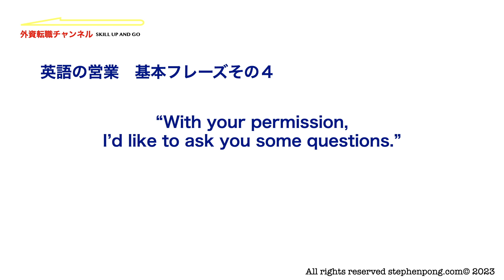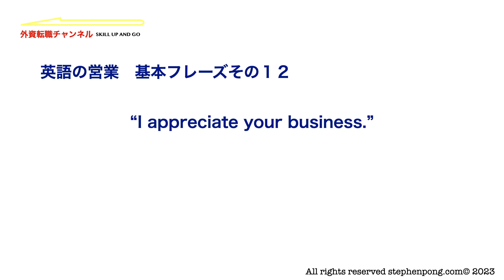【英語で営業】初心者でもすぐに使える基本の英語フレーズ 全15選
今回の動画は英語で営業するときに初心者でもすぐに使える基本の英語フレーズ全15選を紹介していきます。

どの表現もすぐに使える表現ばかりなので、ぜひ、最大限活用して使ってみてください！
英文フレーズ読み上げ：IIElevenLabsを使用
【Stephen Pong プロフィール】
青山学院大学　国際政治経済学部　卒
コロンビア大学　ALP
モルガンスタンレー（本社　新卒採用）
リーマンブラザーズ（本社）
メリルリンチ日本証券（初代WEBマネージャー）
ライブドア WEB事業部・戦略コンサルティング事業部（電通出向）・ファイナンス事業部
👉 英文レジュメ作成支援
👉 外資の英語面接の回答設計支援
👉 外資転職のための英語の模擬面接
👉 ビジネス英会話ブラッシュアップ（3ヶ月コース）
👉 Special Purpose Englishのブラッシュアップ（プレゼンテーション・クロスボーダー交渉など）
👉 英語のビジネスメールの英作文徹底強化コース

外資転職（転職前・転職後などのご相談）のご相談・アドバイスなど行っています！
ご質問はメールで！

⚠️：返信メールが迷惑フォルダに紛れ込んでいる場合がありますのでご注意ください。
【Stephen Pong 執筆のKindle本書籍】
👉 英語会議の完全マニュアル: 不安を自信に変える　コツと注意点　高頻出英語フレーズ全300例以上掲載

👉 はじめての外資転職　無双マニュアル: 業界の最先端を知り尽くす、元外資系投資銀行マンがコーチング！転職成功までの７ステップ

👉 外資のセオリー　頭の良さより言葉で差がつく　最強コミュ術入門書: 好感度500％　実践英単語とフレーズ全200例

👉 リモートワーク時代　オフィスの英文ビジネスEメール　全300選　すぐに使える英語表現　英文フレーズ・テンプレート集

👉 外資1年目 絶対知っておくべき 全10ヶ条 The Ten Commandments of the first year in office.

👉 はじめての英語会議 初心者のための タイミング別フレーズ集: 不安がなくなる初心者のための英語会議の発言マニュアル

👉 外資のハラスメント 被害の英文表現集　そのまま使える 　最強ワード・英文例　全100選

👉 デジタル・マーケティング✖️英和用語辞典 外資就活・転職に役立つ 150ワード収録 外資常識 必須ワード・英文例付き
外資への転職　お役立ち情報　動画編